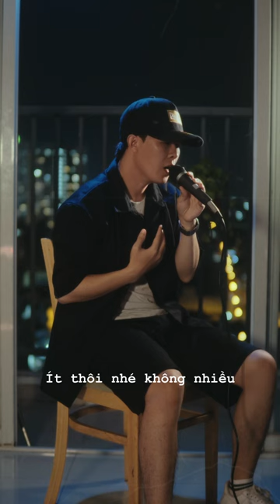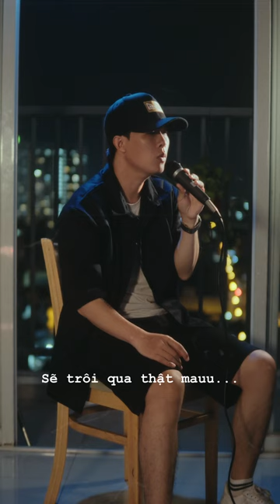ÍT NHƯNG DÀI LÂU - PHẠM KỲ ANH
Sáng tác: Yan Nguyễn
Các danh sách phát:
Xin chân thành cảm ơn!...